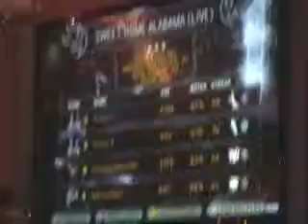Falcon 11-6-08 Sweet Home Alabama